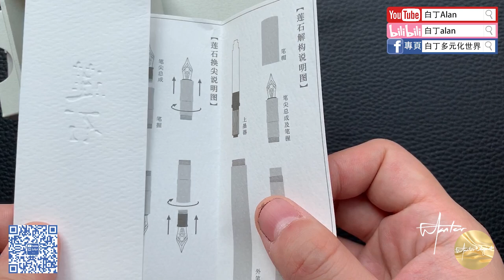Fountain pen review鋼筆評論 112 Tang Fountain Pen AL棠鋼筆蓮石